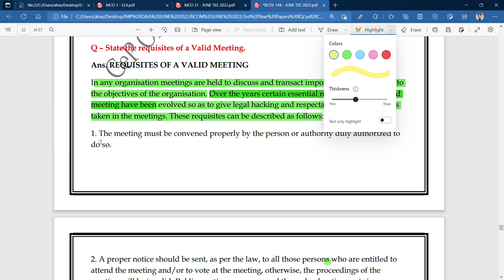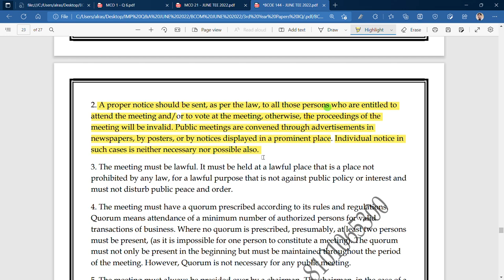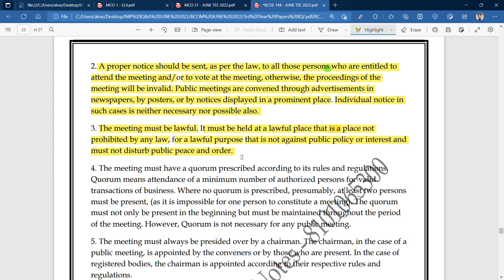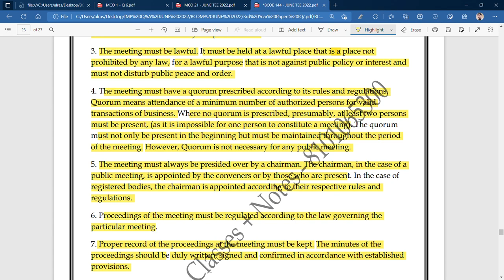IGNOU : BCOM : BCOE 144 : Q - STATE THE REQUISITES OF A VALID MEETING.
Commerce ePathshala